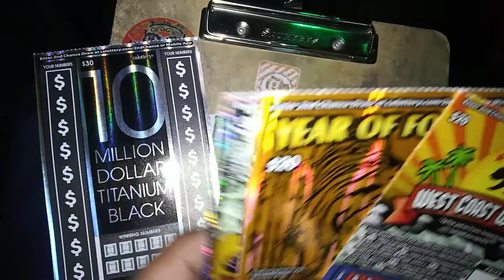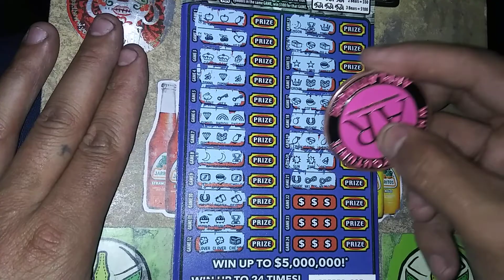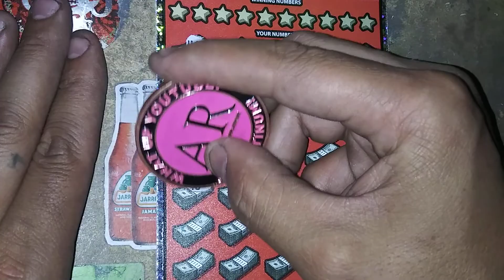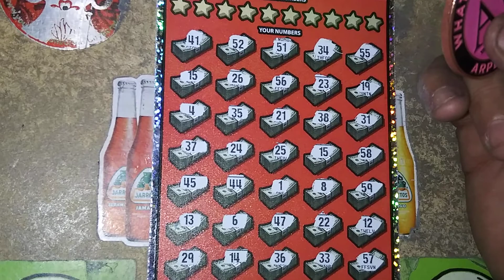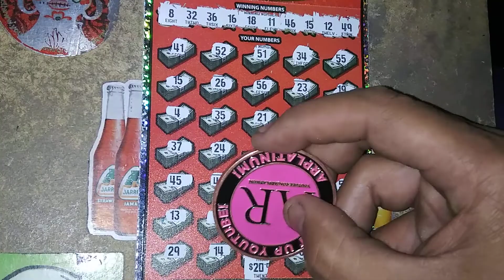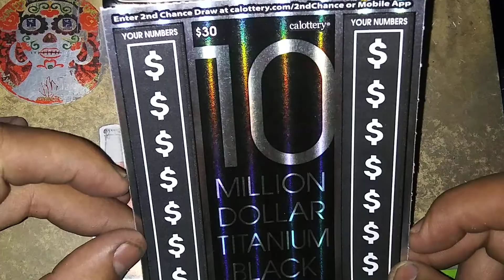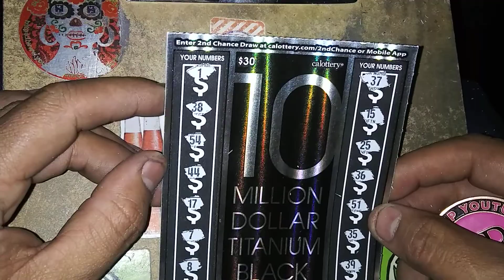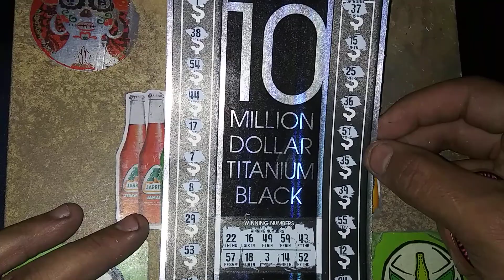5 Matches Bang!!🔴 BIG BOYS